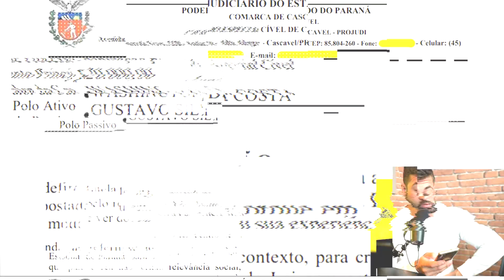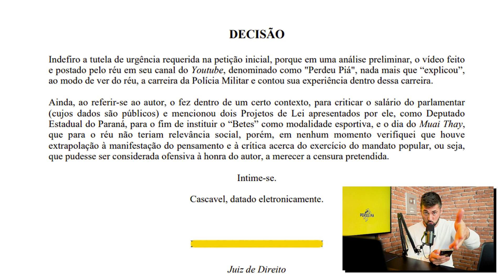nosso PRIMEIRO PROCESSO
Este não é um canal oficial da Polícia Militar do Estado do Paraná.